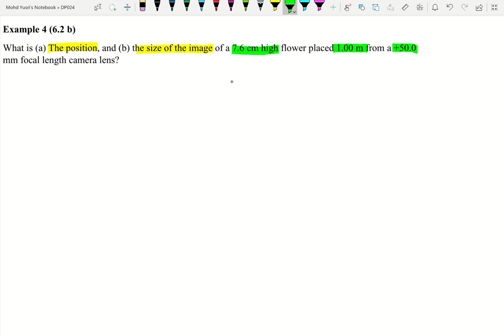Video 88 Chapter 6: Example 4